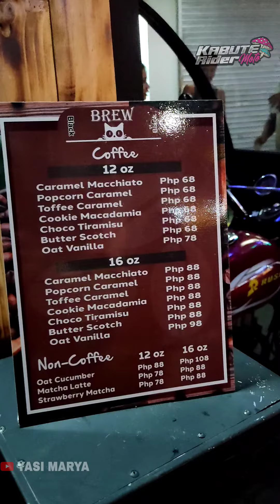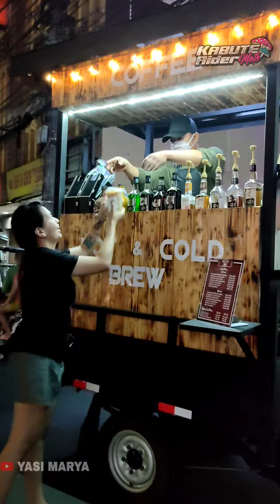BLACK TO BLACK COFFEE HOT & COLD BREW